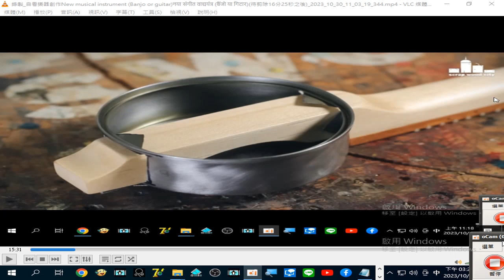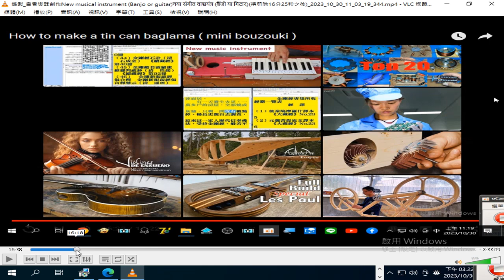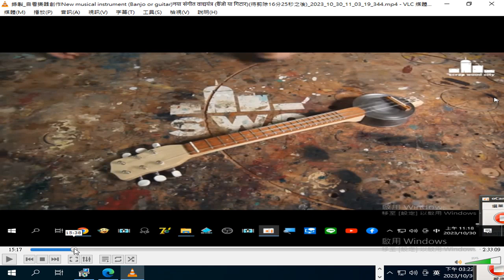New musical instrument ‌Banjo or guitarनया संगीत वाद्ययंत्र बैंजो या गिटार2023 10 30